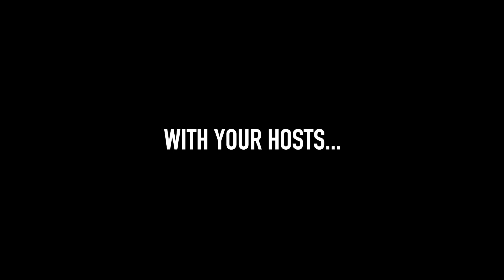CBNN - February 3, 2020